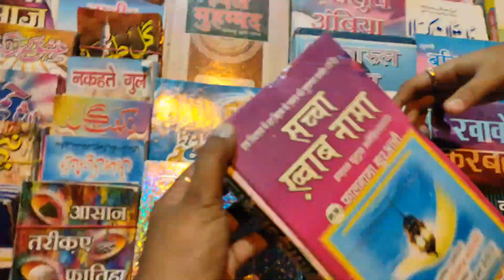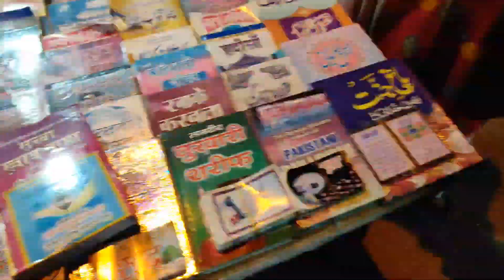Haji Ali Dargah vlog mumbai haji ali visit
The shrine of Haji Ali Shah Bukhari is one of Mumbai's most important sufi shrines
The Haji Ali Dargah was constructed in 1431[4] in memory of a wealthy Muslim merchant, Sayyed Pir Haji Ali Shah Bukhari, who gave up all his worldly possessions before making a pilgrimage to Mecca. Hailing from Bukhara, in present-day Uzbekistan, Bukhari travelled around the world in the early to mid 15th century, and eventually settled in present-day Mumbai.

On Thursdays and Fridays, the shrine is visited by an enormous number of pilgrims. Irrespective of faith and religion, people visit the dargah to get the blessings of the holy saint. Sometimes, especially on Fridays, various Sufi musicians perform a form of devotional music called Qawwali at the dargah